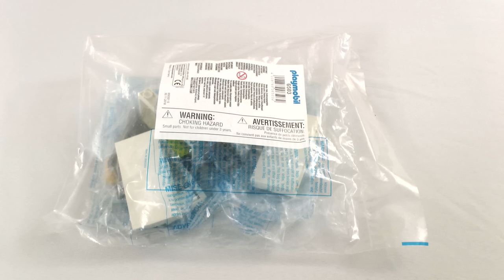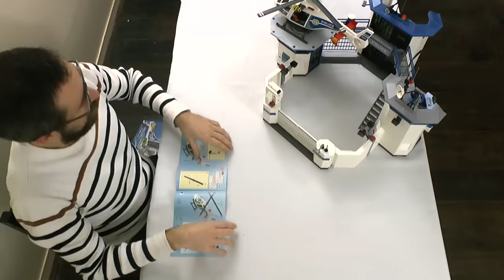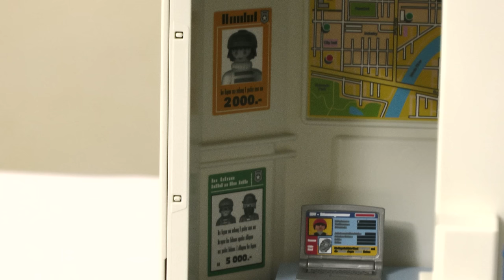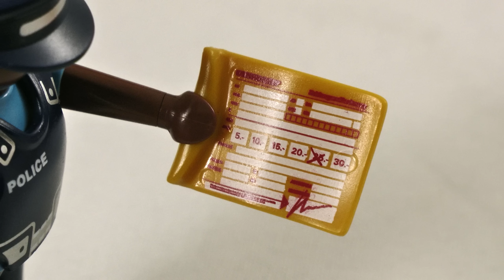Unboxing Playmobil : La police (2016) – 6877, 6879, 6919, 6920, 6921, 6922, 6923, 6924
🔸 Unboxing de la gamme complète de la police de Playmobil, sortie en 2016

6877 – Policière avec gyropode
6879 – Quad avec treuil et bandit
6919 – Commissariat de police avec prison
6920 – Voiture de policiers avec gyrophare et sirène
6921 – Hélicoptère de police avec projecteur de recherche
6922 – Policière avec cheval et remorque
6923 – Moto de policier avec gyrophare
6924 – Barrage de police

🔸 Chapitres
00:00 Descriptif et prix de la gamme complète de la police Playmobil (2016)
01:46 Montage de la police Playmobil (2016)
08:21 Découverte de la police Playmobil (2016)
23:54 Mon avis sur la police Playmobil (2016)